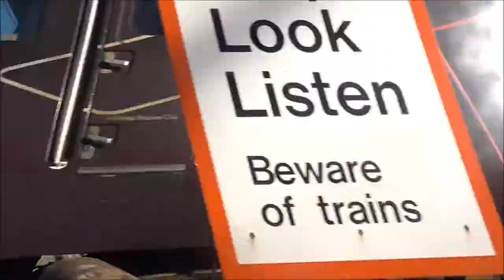HST'S in Devon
A quick montage of these amazing trains in my home county-DEVON